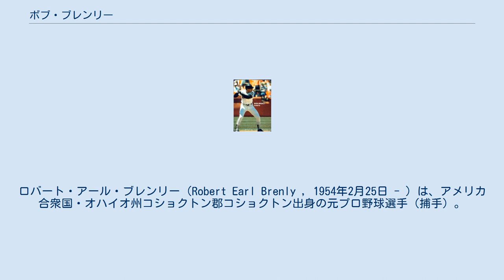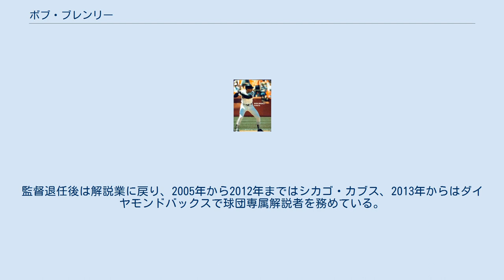ボブ・ブレンリー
ロバート・アール・ブレンリー（Robert Earl Brenly , 1954年2月25日 - ）は、アメリカ合衆国・オハイオ州コショクトン郡コショクトン出身の元プロ野球選手（捕手）。
右投右打。
 1976年にサンフランシスコ・ジャイアンツと契約してプロ入り。
マイナー時代は三塁手であったが、後に捕手に転向した。
 打席に立つブレンリー（ジャイアンツ時代） 1981年8月14日のシンシナティ・レッズ戦でメジャーデビュー。
1984年より正捕手となり、この年は打率.291・20本塁打・90打点の成績でオールスターにも選出された。
 1986年9月14日の試合では久々に三塁手として出場し、1イニング4失策を喫したが、その試合で6打点、そして試合を決めるサヨナラ本塁打を放つワンマンショーぶりだった。
 その後、1989年にトロント・ブルージェイズ、シーズン途中にジャイアンツへ復帰して同年限りで引退した。
 引退後はジャイアンツのコーチとFOX解説者を経て、2001年よりアリゾナ・ダイヤモンドバックスの監督に就任。
 就任1年目にはランディ・ジョンソンとカート・シリングの二枚看板やマーク・グレースなどをはじめとするベテラン中心の布陣を巧みに操り、球団初のワールドシリーズへ出場、さらに前年まで3連覇中のニューヨーク・ヤンキースを破って球団創設4年目でワールドシリーズ制覇という快挙へと導いた。
 ダイヤモンドバックスの監督は2004年途中まで務めた。
監督退任後は解説業に戻り、2005年から2012年まではシカゴ・カブス、2013年からはダイヤモンドバックスで球団専属解説者を務めている。